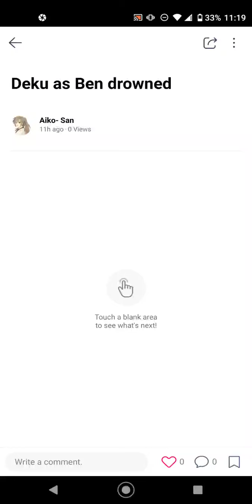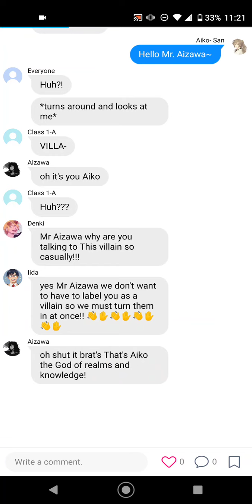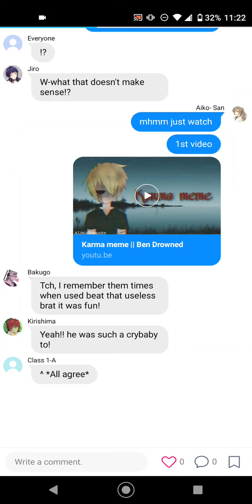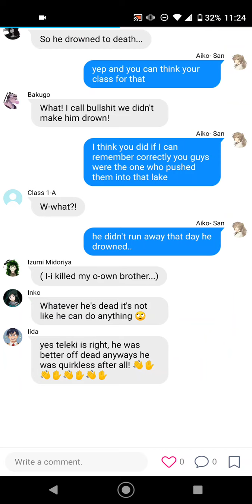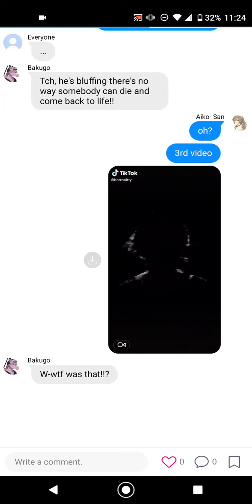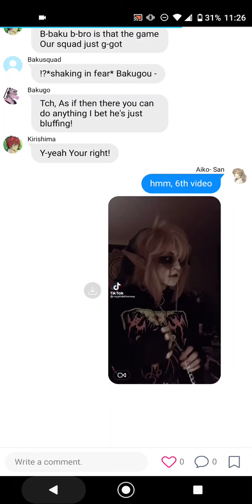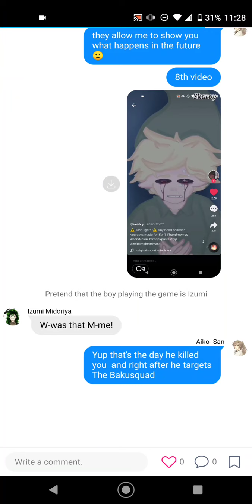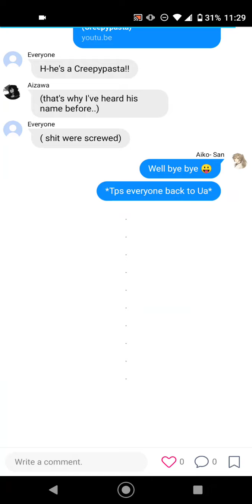Mha react to Deku as Ben drowned [ requested] no part 2 🙂